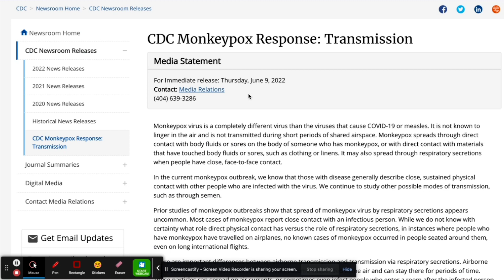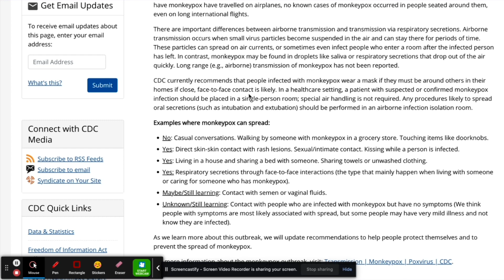CDC releases new information about Monkeypox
I love to post videos talking about recent engineering news! Please leave suggestions and reactions in the comments and like/share the video!